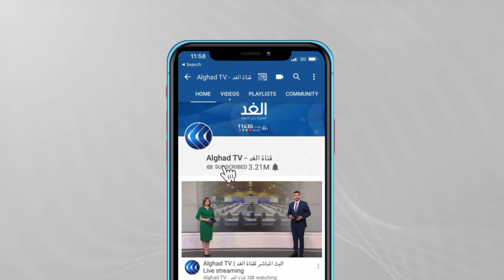بريطانيا | 4 آلاف مجندة وعسكرية يكشفن تعرضهن لتنمر ومضايقات واعتداءات جنسية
كشفت 4 ألاف مجندة وعسكرية بريطانية عن تعرضهن لتنمر ومضايقات واعتداءات جنسية ..الأمر الذي يكشف عن واحدة من الظواهر السلبية التي يتعرض لها الجيش البريطاني... المزيد من التفاصيل عبر التقرير المصور لمراسل الغد من لندن عمر بشير، عبر الفقرة الإخبارية.